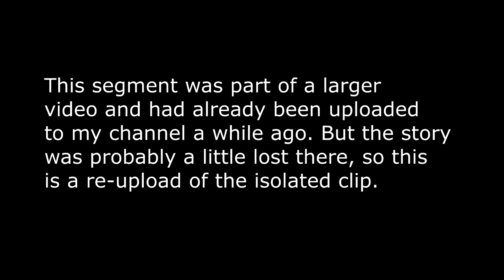My traumatic yet hillarious evening with Death In June and Boyd Rice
Telling a story in English is actually a rather good practice for me since I rarely get a chance to speak English. Also, memory is fading.